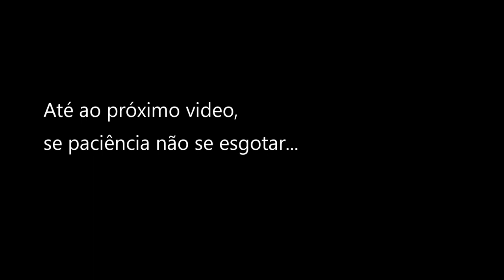Meses de Janeiro e Fevereiro de 2021 - Dashcam PT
Banda sonora:
Doctor Momentum e Road Trip de Slynk